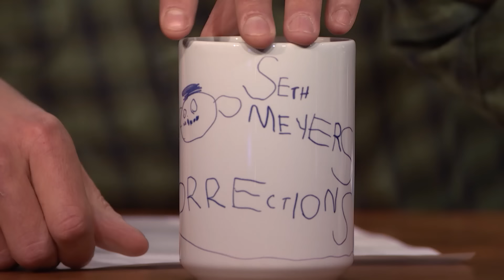CORRECTIONS Episode 65: Week of Monday, December 5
Seth Meyers takes a moment to address some of the errors from this week of Late Night, like saying Japan doesn't have lawns and not being able to distinguish "psych" from "sike."

CORRECTIONS: Week of Monday, December 5 - Late Night with Seth Meyers